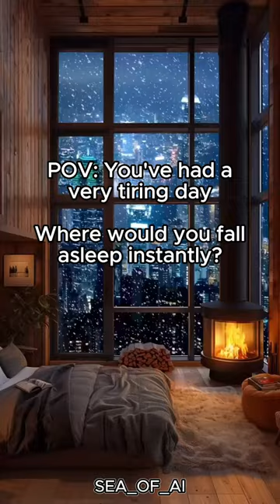Best Bedroom of your dreams 🛌